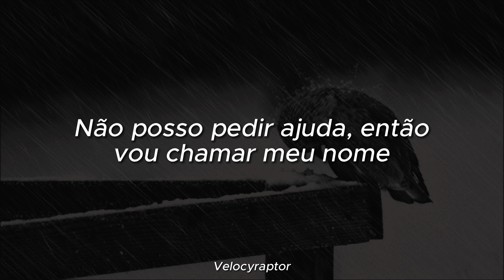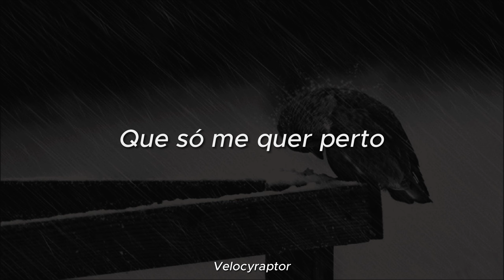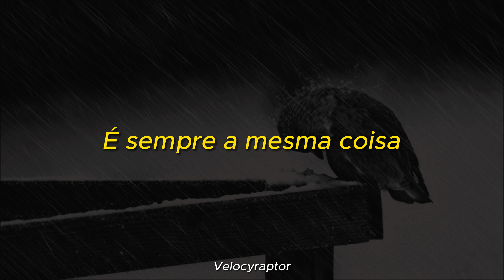The Warning - Breathe (Tradução/Legendado)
Letras:

The water's getting way too cold
I thought it'd learn to keep me warm
But it's reaching down my throat
And it's freezing all my bones still

I try to reach over the endless waves
Can't call for help so I'll just call my name
But not even I can hear
I'll just disappear without a trace

Is it so wrong
Wrong to want to be alright?
Perfect in pain
It's the same all the time

I try my very best to stay afloat
But there's something down there
That just wants me close

And I beg myself to breathe
But there's nothing within reach now